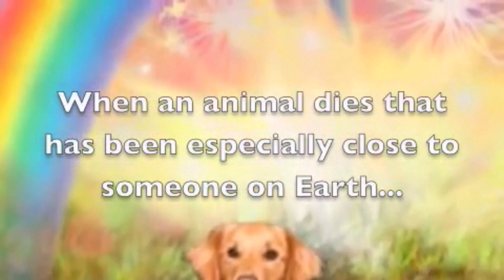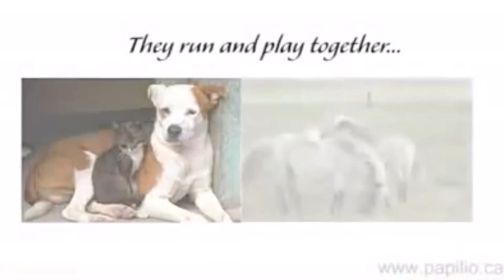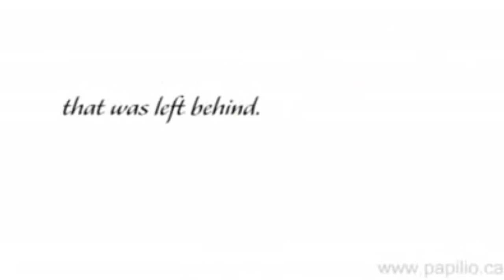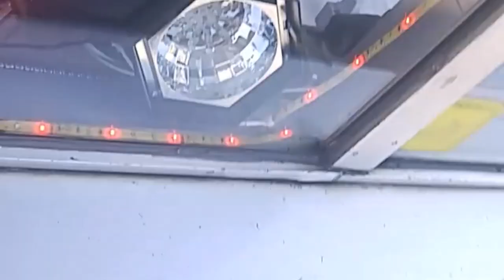Ruby Crossed Over The Rainbow Bridge 🐾🐾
The Backstory
Ruby Belongs To My Long Time Buddy Catherine Who Saved Ruby's Life Removing Her From Questionable Living Conditions Back In Late 2018. Ruby Was The Very Next Best Thing To Owning My Own Dog. She Was The Most Intelligent, Playful, Gentle, Friendly But Thought Was Human Like Dog I've Ever Encountered. I Was Gifted The Absolute Pleasure & Luxury To Come & Go With My Best Buddy Whenever My Heart Desired. Unfortunately, Yesterday Due To Complications During Surgery Ruby Did Go Across The Rainbow Bridge. Known As The Mythical Bridge Of Vibrant Colours That Connects Heaven And Earth. Beyond Devastated & Broken Hearted R.I.P. Sweet Ruby